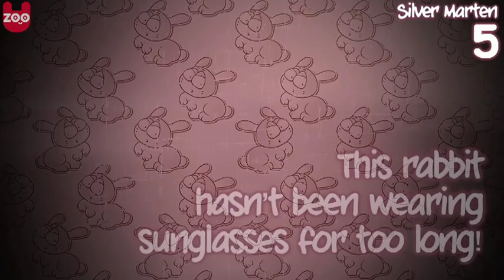Top 5 Weirdest Rabbits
Countdown of the top 5 strangest rabbits in the world!

5: Silver Marten Rabbit
4: Harlequin Rabbit
3: Lionhead Rabbit
2: Flemish Giant Rabbit
1: Angora Rabbit

Why don't you come and join U-zoo to stay up to date with our videos and other animal stories: